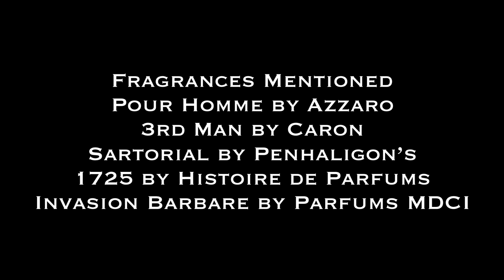Maximilian Must Know #1002 (Great Scents At Any Price Point - Barber Shop)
You don’t have to spend a ton of money to have quality items, in all walks of life, you just have to do research and choose wisely.